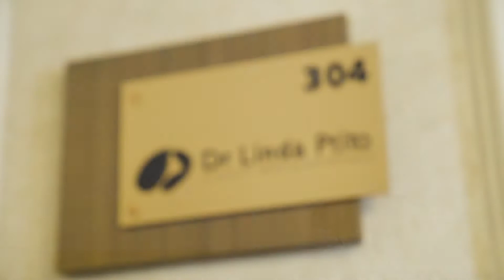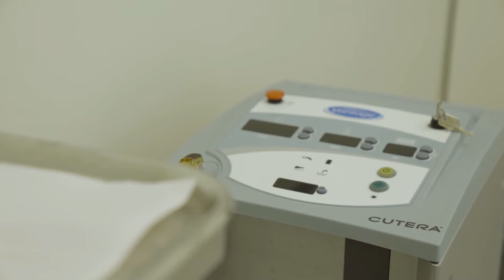CNV - HISTOIRE DE SUCCÈS - ÉPISODE 122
CNV présente l'émission Histoire de Succès, un magazine qui nous propose des reportages thématiques, des entrevues et des échanges sur la réussite sous toutes ses formes. L’émission Histoire de succès en est une de passion. Celle des dirigeants en complicité avec leur équipe, l’appréciation des partenaires et de la clientèle. Derrière chaque réussite, il y a des gens de cœur. Entreprise Battisti, Plein Jus, Dr Linda Ptito.